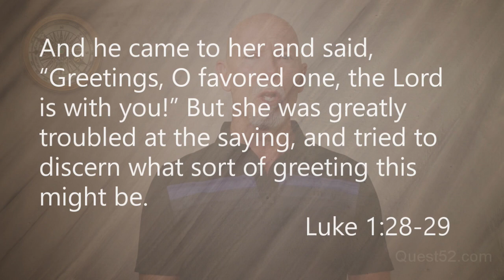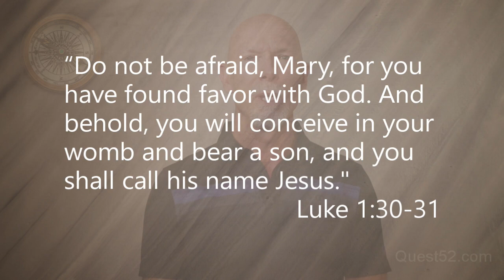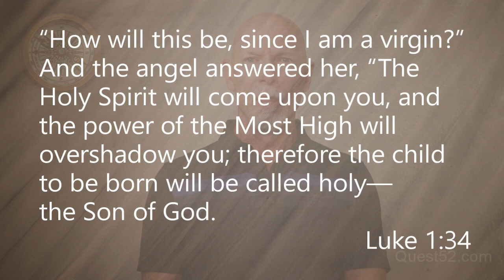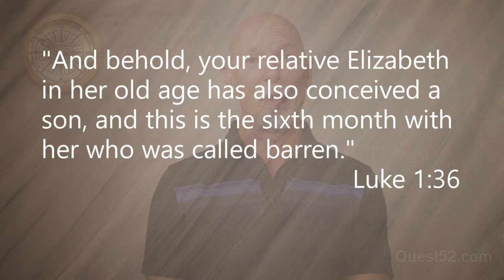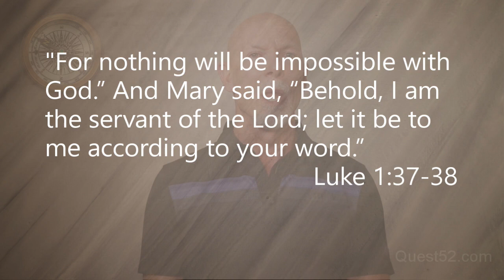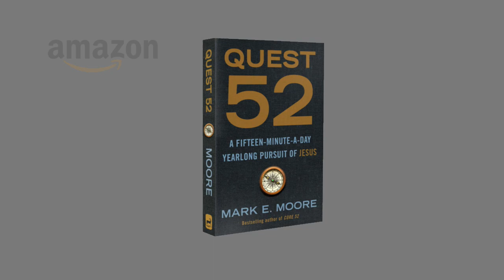Quest 52, Chapter 3: Can God Use Me for Big Things?